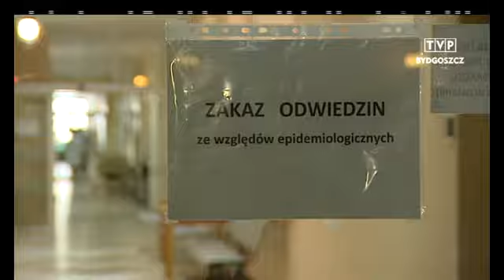Grypa atakuje: zakaz odwiedzin w szpitalu